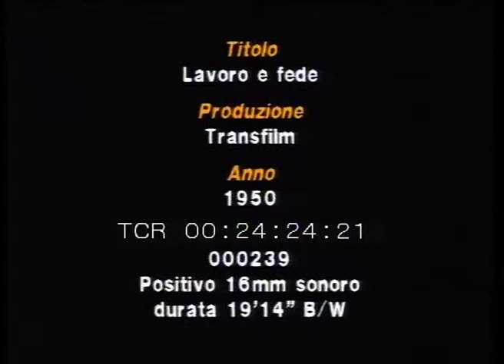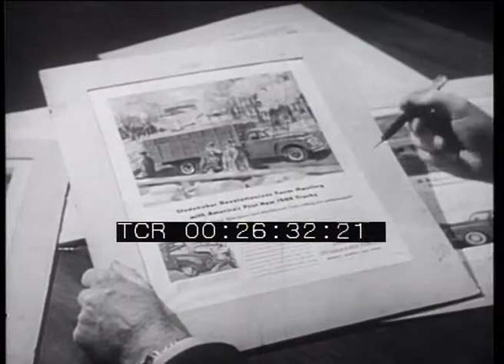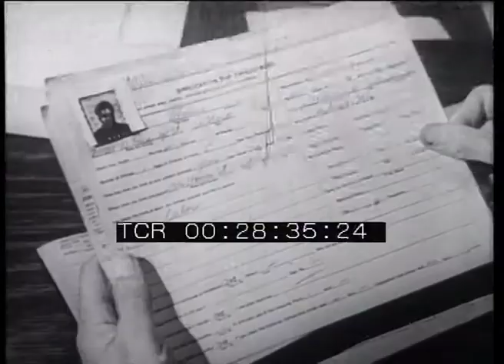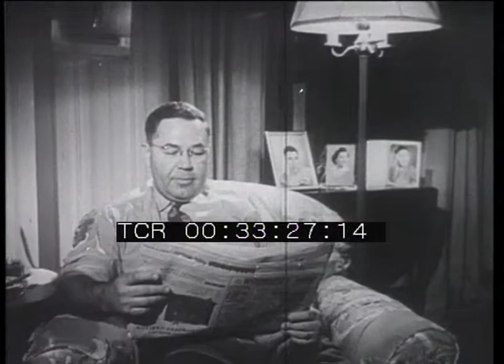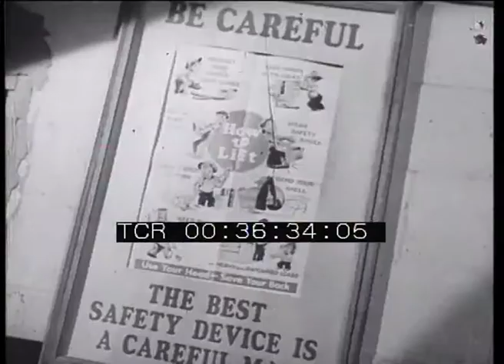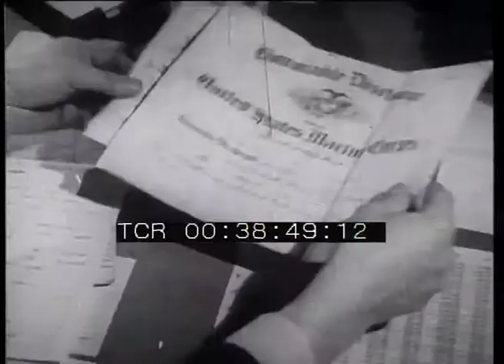Lavoro e fede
Casa di Produzione: Transfilm
Anno: 1950
Abstract: Storia dell'industria automobilistica americana Studebaker, attraverso le testimonianze, con voce fuori campo, di operai, tecnici e dirigenti. La filosofia del film è che si può restare sul mercato e battere la concorrenza solo lavorando con precisione e serenamente. La Studebaker garantisce ai propri dipendenti le migliori condizioni lavorative, grazie ad un'organizzazione del lavoro fondata sulla "base di trasferimento", un rapporto di collaborazione con i sindacati ed una efficace politica di prevenzione contro gli infortuni, che la rende una delle industrie a più bassa percentuale di incidenti (cinque per cento su cinque milioni di ore lavorative). Vedute aeree degli stabilimenti industriali Studebaker.
Ente conservatore: Archivio Centrale dello Stato.